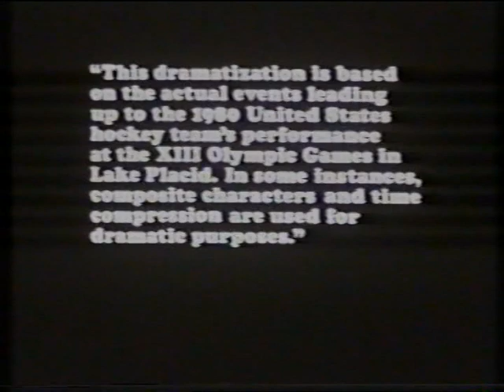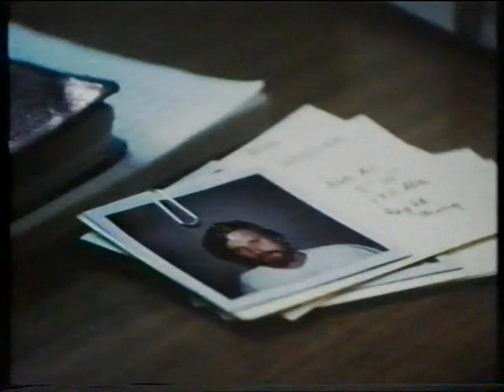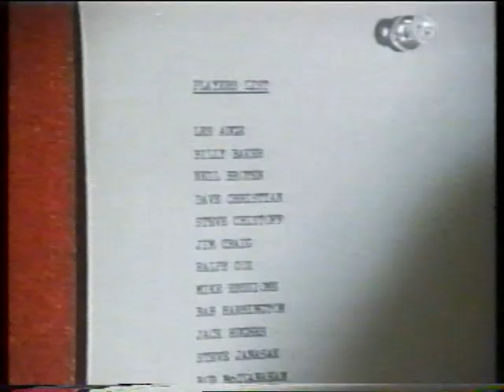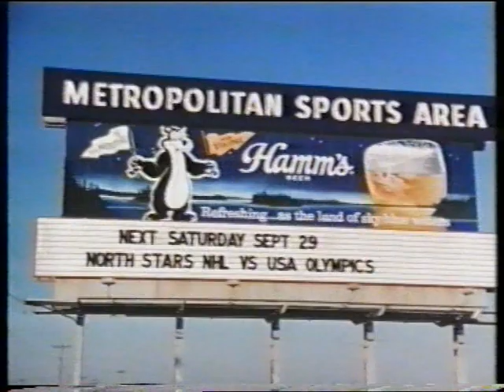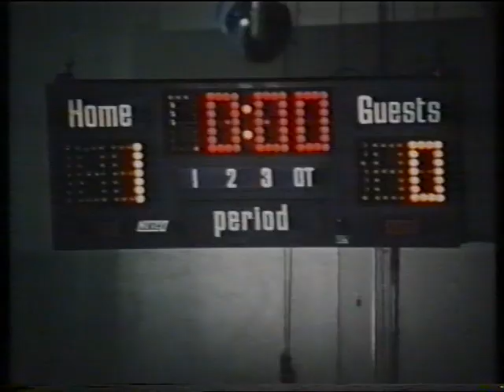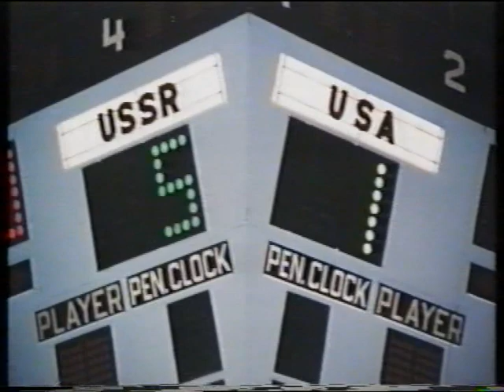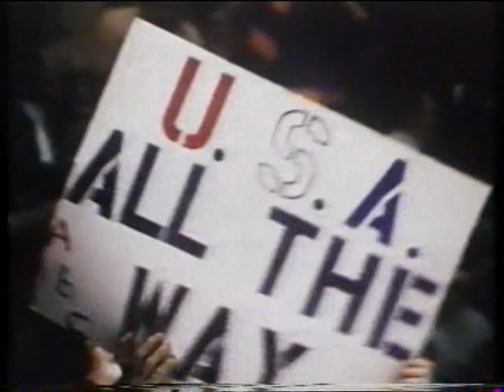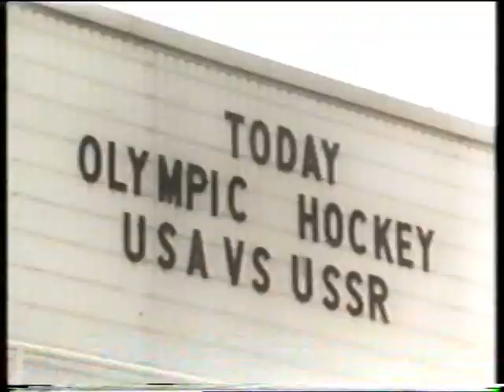Milagro en el hielo (1981) [Castellano]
Sinopsis: La historia de las modernas olimpiadas, tal vez más inesperada, sobre el hielo del Lago Placid. Por primera vez se convoca a todos los aficionados para formar el equipo nacional de hockey. La selección recae sobre un desconocido entrenador y por tanto, la idea no convence a nadie. Sin embargo algo nuevo invade los vestuarios y los comportamientos de los jugadores, las técnicas son extrañas y las pruebas más aún. Sólo la tenaz y dura disciplina de este entrenador podrán lograr el milagro. (FILMAFFINITY)

Género: Drama | Deporte. Hockey sobre hielo. Basado en hechos reales. Telefilm

Título original: Miracle on Ice
País: Estados Unidos
Dirección: Steven Hilliard Stern
Guion: Lionel Chetwynd
Reparto: Karl Malden, Andrew Stevens, Steve Guttenberg, Jerry Houser, Allan Miller, Robert F. Lyons, Robert Pierce, Michael Cavanaugh, Lucinda Dooling, Jessica Walter, Eugene Roche, Thomas Babson, Jack Blessing, Michael Cummings, Rick Dano